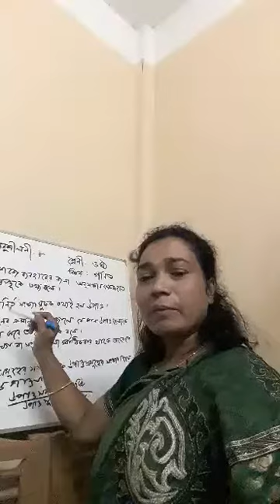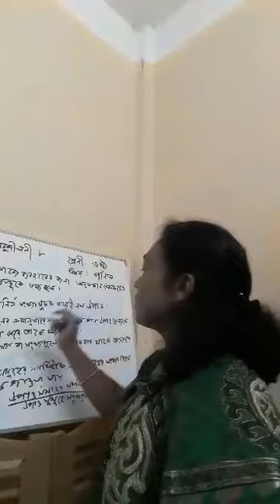গনিত,৬ষ্ঠ শ্রেনি।রীনা চৌধুরী।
রীনা চৌধুরী।
৬ষ্ঠ শ্রেনির গণিত।